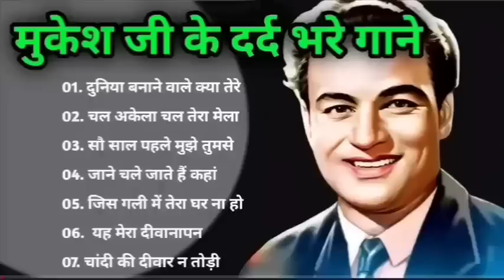Top 10 Songs of Mukesh |One Stop Jukebox| Kahin Door Jab| Kabhi Kabhi Mere |Jeena Yahan Marna Yahan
Top 100 Songs of Mukesh |One Stop Jukebox| Kahin Door Jab| Kabhi Kabhi Mere |Jeena Yahan Marna Yahan

Listen & Enjoy the most popular song such as Jeena Yahan Marna Yahan, Maine Tere Liye, Ek Pyar Ka Naghma Hai, Jis Gali Mein Tera Ghar and much more songs sung by Legend Mukesh.

00:05 Kahin Door Jab Din Dhal Jaye
05:39 Kabhi Kabhi Mere Dil Mein(Solo By Mukesh)
10:21 Jeena Yahan Marna Yahan
14:48 Kisi Ki Muskurahaton Se
19:13 Ek Din Bik Jayega Mati Ke Mol(Happy)
24:48 Maine Tere Liye
27:51 Mera Joota Hai Japani
32:16 Main Pal Do Pal Ka Shair Hoon
35:38 Kya Khoob Lagti Ho
39:33 Awara Hoon
42:36 Chandan Sa Badan Chanchal Chitwan-Mukesh
46:29 Sawan Ka Mahina
51:52 Ek Pyar Ka Naghma Hai(Happy)
57:56 Sab Kuchh Seekha Ham Ne
1:01:31 Phool Tumhe Bheja Hai Khat Mein
1:06:14 Jis Gali Mein Tera Ghar
1:10:15 Chand Si Mehbooba Ho Meri
1:14:10 Ramaiya Vastavaiya
1:20:07 Dil Ki Nazar Se
1:24:43 Dum Dum Diga Diga
1:28:04 Jo Tumko Hopasand Wohi Baat Karenge
1:32:39 Kehta Hai Joker Sara Zamana
1:38:04 Ichak Dana Beechak Dana
1:42:35 Kahin Karti Hogi Woh Mera Intezar
1:45:37 Yeh Mera Diwanapan Hai
1:49:20 Dil Tadap Tadap Ke Kah Raha
1:52:45 Woh Chand Khila Woh Tare
1:57:07 Jane Kahan Gaye Woh Din
2:00:42 Sajan Re Jhoot Mat Bolo
2:04:22 Suhana Safar Aur Yeh Mausam
2:08:09 Duniya Bananewale
2:13:43 Har Dil Jo Pyar Karega.
2:18:26 Jane Na Nazar Pehchane Jigar
2:21:57 Ruk Ja O Janewali Ruk Ja
2:27:10 Yeh Duniya Ek Numbri
2:33:29 Teetar Ke Do Aage Teetar
2:37:14 Kai Baar Yun Bhi Dekha Hai
2:40:30 Diwano Se Mat Poochho
2:44:03 Paani Re Paani
2:50:05 Aa Ja Re Ab Mera Dil Pukare
2:53:20 Main Har Ek Pal Ka Shair Hoon
2:56:20 Tauba Yeh Matwali Chaal
3:03:39 Humsafar Mere Humsafar.
3:07:42 Suhani Chandni Raaten
3:12:11 Koi Jab Tumhara Hriday Tod De
3:15:40 Dost Dost Na Raha Pyar Pyar Na Raha
3:21:22 Zuban Pe Dard Bhari Dastan
3:25:31 Jis Desh Men Ganga Behti Hai
3:29:49 Kabhi Kabhi Mere Dil Mein(Duet)
3:34:45 Mujhko Is Raat Ki Tanhai Mein
3:38:08 Waqt Karta Jo Wafa Aap Hamare Hote
3:42:57 Zindagi Khwab Hai
3:48:04 Mera Pyar Bhi Tu Hai
3:52:22 Main Na Bhoolunga - Ii
3:59:39 Dheere Dheere Bol Koi Sun Na Le
4:04:34 O Mehbooba.
4:09:35 Mera Naam Raju.
4:12:50 Chanchal Sheetal Nirmal Komal
4:18:35 Bagon Mein Kaise Ye Phool
4:23:03 Oh Re Taal Mile Nadi Ke Jal Mein
4:26:21 Chal Akela Chal Akela
4:31:51 Khayalon Mein Kisi Ke Is Tarah
4:36:46 Saranga Teri Yaad Mein.
4:41:48 Mere Toote Huye Dil Se
4:45:45 O Janewale Ho Sake To Laut Ke Aana
4:48:57 Bol Radha Bol ...
4:53:32 Je Hum Tum Chori Se
4:56:59 Tum Roothi Raho.
5:01:35 Mehngai Mar Gayee
5:10:25 Jaoon Kahan Bata Ae Dil
5:13:44 Aansoo Bhari Hai Ye Jeevan Ki
5:16:56 Woh Tere Pyar Ka Gham
5:20:13 Tan Man Dhan Sab Hai Tera
5:24:27 Hamne Apna Sab Kuchh Khoya
5:29:25 Chal Ri Sajni Ab Kya Soche
5:35:21 Main To Ek Khwab Hoon
5:39:39 Teri Yaad Dilse Bhulane Chala Hoon
5:44:02 Hamne Tujhko Pyar Kiya Hai
5:47:24 Mujhe Mere Haal Pe Chhod Do
5:52:18 Bhooli Huyi Yadon
5:56:47 Bade Armanon Se
6:00:16 Jinhen Ham Bhoolna Chahen
6:05:20 Main To Har Mod Par
6:08:51 Baharon Ne Mera Chaman Loot Kar
6:12:15 Bol Gori Bol Tera Kaun Piya
6:16:46 Chand Ko Kya Maloom
6:19:49 Wafa Jin Se Ki Bewafa Ho Gaye
6:24:29 Gardish Men Ho Tare.
6:27:41 Main Aashiq Hoon Baharon Ka
6:32:41 Tere Humsafar Geet Hain Tere
6:42:08 Haal-E-Dil Hamara
6:46:17 Tum Bin Jeevan Kaise Beeta
6:50:42 Tick Tick Tick Chalti Jaye Ghadi
6:56:54 Jab Gham-E-Ishq Satata Hai
7:00:22 Dil Sambhale Sambhalta Nahin
7:04:57 Sada Khush Rahe Tu Jafa Karnewale
7:08:11 Do Roz Men Woh Pyar Ka Alam
7:11:44 Ram Kare So Hoye Re
7:15:08 Muft Huye Badnaam Kisi Se Haye
7:18:33 Kisi Nargisi Nazar Ko Dil Denge Ham

Credits:
Song: Kahi Door Jab
Singer: Mukesh
Music Director: Salil Chowdhary
Lyricist: Yogesh

Song: Kabhi Kabhi
Singer : Mukesh
Music Director: Khayyam
Lyricist: Sahir Ludhianvi

Song: Jeena Yahan Marna Yahan
Artist: Mukesh/Chorus/Various Artists
Music director: Shankar Jaikishan
Lyricist: Shaili Shailendra

Song: Kisi ki Muskurahaton
Artist: Mukesh
Lyricist: Shailendra

Song: Ek Din Bik Jayega Mati Ke Mol(Happy)
Artist: Mukesh/Chorus
Music director: R.D.Burman
Lyricist: Majrooh Sultanpuri

Song: Maine Tere Liye
Artist: Mukesh
Lyricist: Gulzar

Song: Mera Joota Hai Japani
Artist: Mukesh, Chorus
Lyricist: Shailendra

Song: Main Pal Do Pal Ka Shayar Hoon
Singer: Mukesh
Lyrics: Sahir Ludhianvi